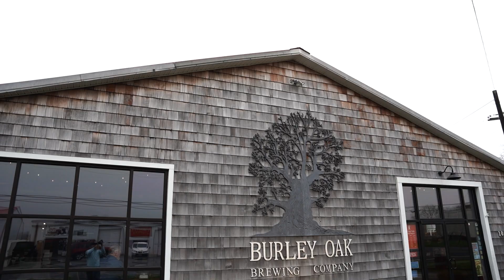Burley Oak and Dogfish Head Brewery Tour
Dave Rogers and I take the Wired To Explore Brewery Tour to Delaware to visit the Burley Oak Brewery and Dogfish Head Brewing. Two amazing breweries with incredible beers. Dogfish head had a 75 min on tap that was mind blowing and a brown ale made with San Palo wood that is nothing like I've ever tased before.